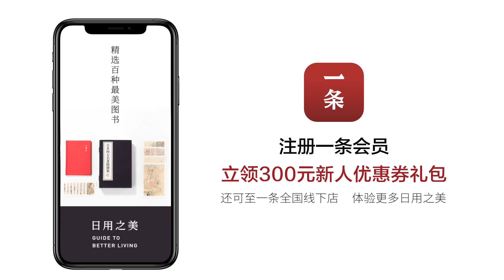藝術家鄭國谷：了園 He Builds a 30,000-m2 Garden to Reproduce Age of Empires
當如今的90後、00後們沉浸在遊戲中虛擬的島嶼上開墾建設，早在20年前，藝術家鄭國谷就嘗試把遊戲世界裡的場景，在現實中營造出來。他在老家廣東陽江，用20年時間，逐漸造出了一個3萬多平米的“了園”，野生、奇幻、混搭！

While the post 90s and post 00s are immersed in creating their own island in the virtual world, the artist Zheng Guogu has attempted to turn game scenes into reality as early as 20 years ago. In his hometown Yangjiang, Zheng gradually builds a wild, mysterious and mixed garden named Liao Yuan with an area of 30,000 m2.

🎥本月精彩推荐：

▸【TOP1】她花6年造了棟無窗住房，私密性一級，拿下建築大獎She Spends 6 Years Building a Windowless House with Little Privacy

▸【TOP2】他把破茶廠改成1500㎡別墅，一張沙發就值一棟樓 From a Deserted Tea Factory to a 1500 ㎡ Villa

▸【TOP3】66歲的羅大佑：有女兒後，我的人生像清晨 66-Year-Old Lo Ta-You: My Daughter Brings me the New Morning of Life

▸【TOP4】85後女孩宅在家11年，每天花12小時，只為戳羊毛For 11 Years This Millennial Girl Stays at Home, Poking Felt 12 Hours a Day

▸【TOP5】阿里御用設計師的600㎡豪宅，朋友都知道開鎖密碼 Alibaba’s Favorite Designer’s 600㎡ Villa, All His Friends Know the Password